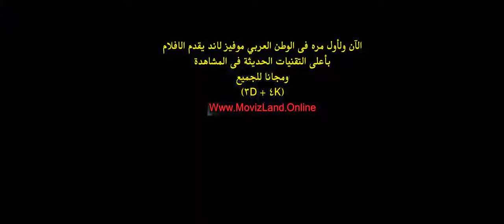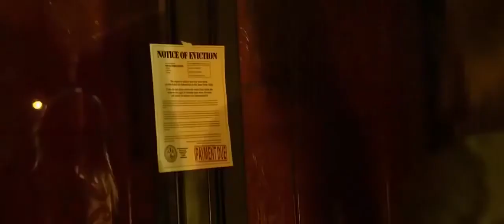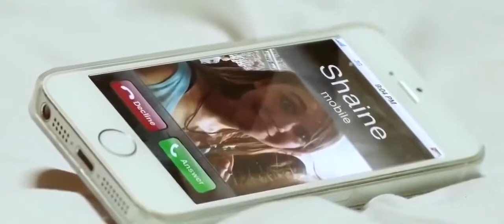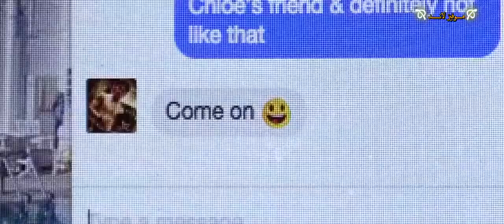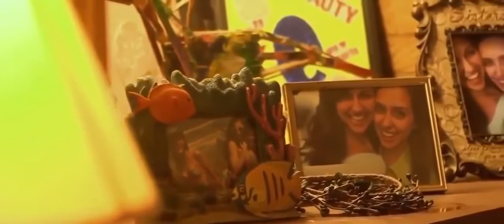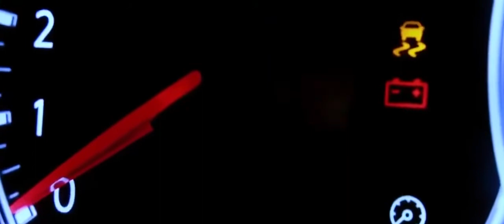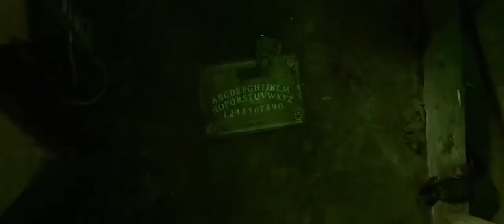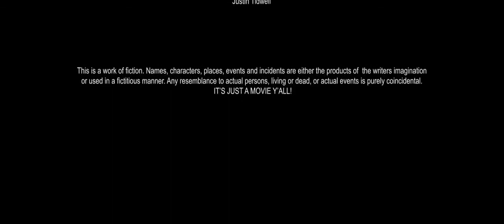الرعب والاثارة | The NUN 2 | مترجم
فيلم جديد كل مساء فلا تنسوا الإشتراك في القناة و تفعيل زر الجرس ليصلك اشعار  بالأفلام و شكرا